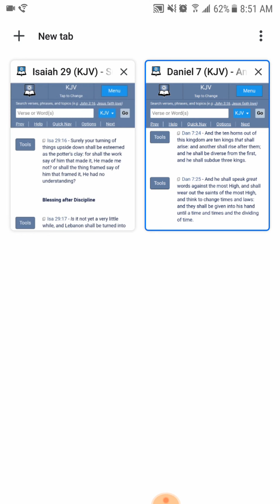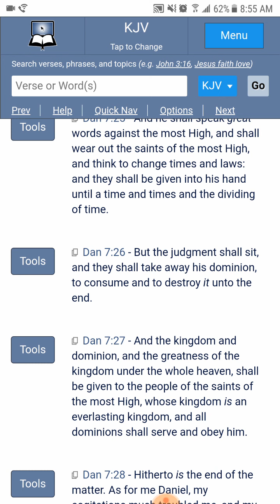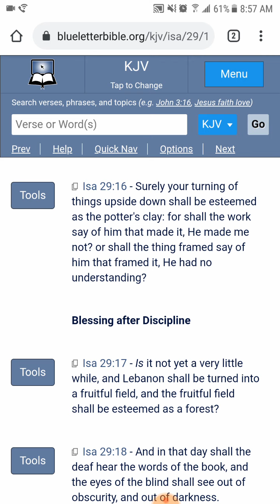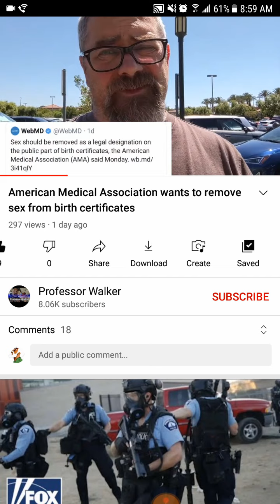How long???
Isaiah 29:16